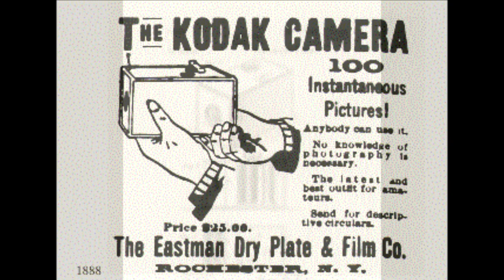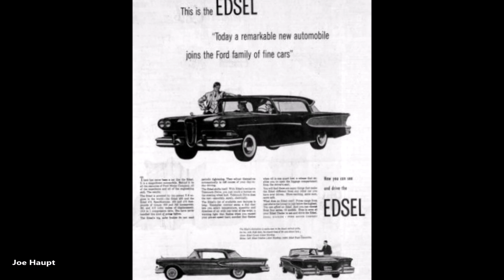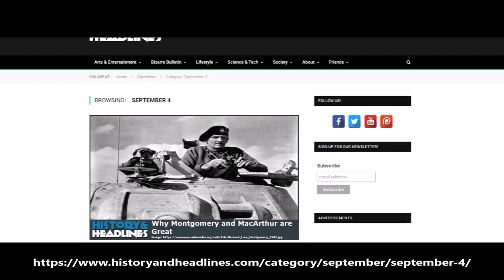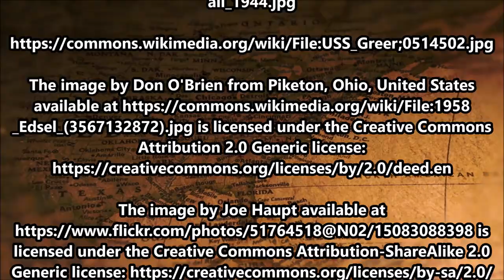This Day in History on September 4th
To learn more about each of the events mentioned in today’s video, please visit the category for today’s day on our